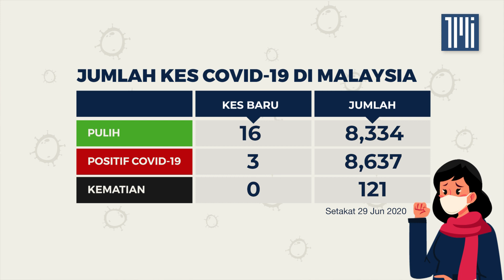Jumlah kes Covid-19 setakat 29 Jun 2020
Sehingga 29 Jun 2020 pukul 12:00 tengah hari, terdapat 3 kes baharu.

Ini menjadikan jumlah kes positif di Malaysia adalah sebanyak 8,637 kes.

Dimaklumkan juga bahawa tiada pertambahan kes kematian berkaitan COVID-19 dilaporkan pada hari ini.